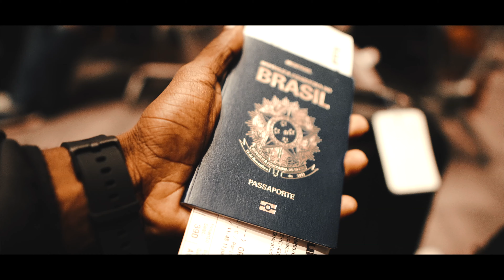Juninho Afram | Documentário -Tour Europa 2019- Paris | Feat Amaral Alves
▷ DIREÇÃO
▷ FICHA TÉCNICA
► Direção: Amaral Alves
► Trilhas: Juninho Afram
► Produção: Anderson Tato
► Produção Executiva: Lucas Rodrigues
► Realização : CPEAD de paris

▷ PARCEIROS
► Tagima: